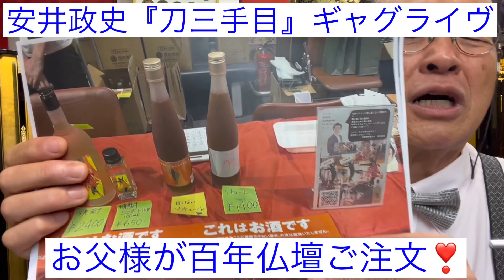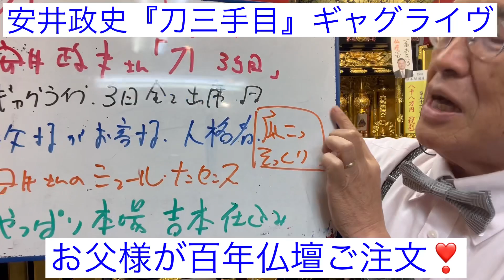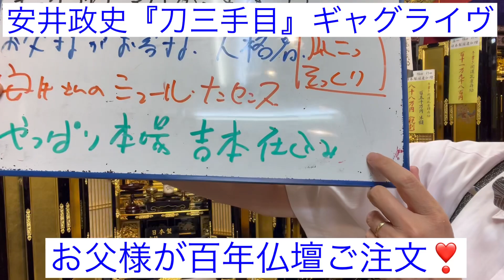イヤ〜ンお馴染み安井政史「刀三手目」ギャグライヴ 面白い お父様百年仏壇ご注文 シュールナンセンス大好き 熊本 仏壇店